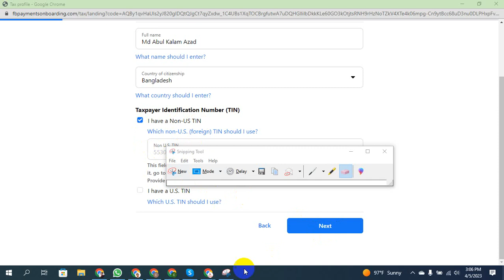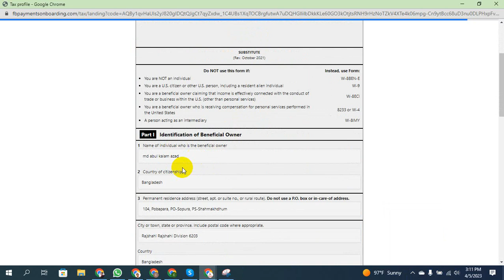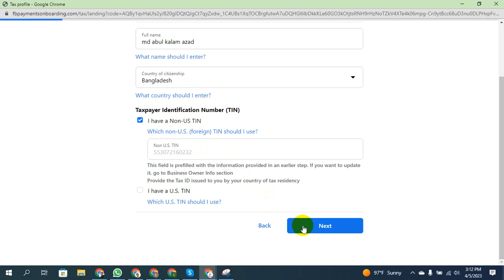ফেসবুক Tax information submit সমস্যা সঠিক ভাবে ভেরিফাই করুনTax ID Verified